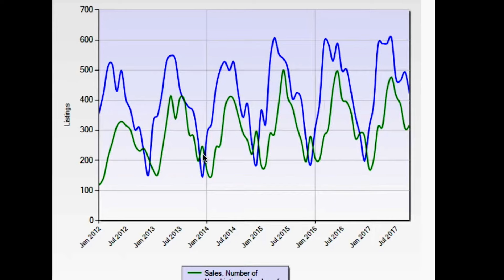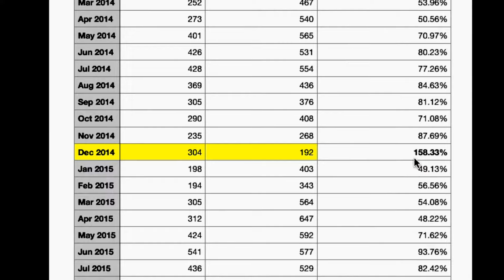When is the best time to sell a home?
When is the best time to sell a house?  Most real estate agents will say the best time to sell a home is in the spring and summer.  Many real estate agents will go on vacation over the November and December months because the inventory of available homes drops to a seasonal low in December and January.  This leads many people to not buy or sell homes in the winter months.